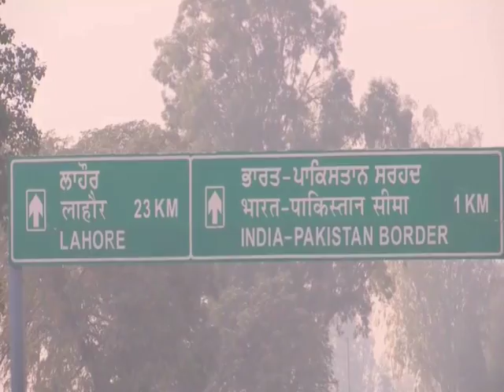Hundreds witness Beating Retreat ceremony at India's northern border